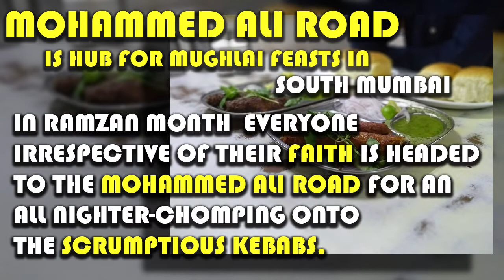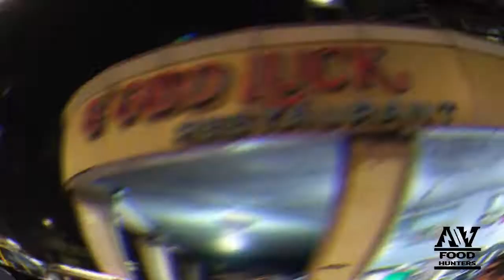Kabab - Seekh Kababs || Why Have Abs , When You Can Have Seekh KebAbs?!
Seekh Kebab, originally known as
Shish Kebab
was introduced to us by the Turks. !
In Turkish,
Shish actually means a
 “sword” or skewer and
Kebab means “to roast”.
And best place to have it is in MohammedAliRoad so we visited good luck restaurant near MohammedAliRoad (South Mumbai)

About: A-V Food Hunters is a YouTube Channel, where you will find videos related to foods and where to find the best foods in south Mumbai, New Video is posted every week .